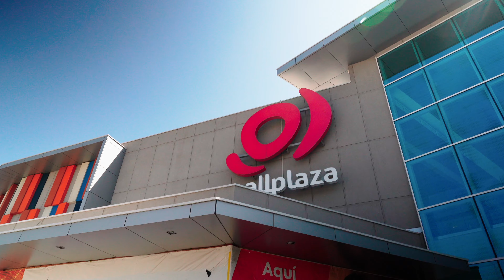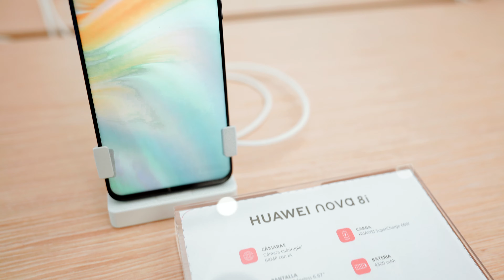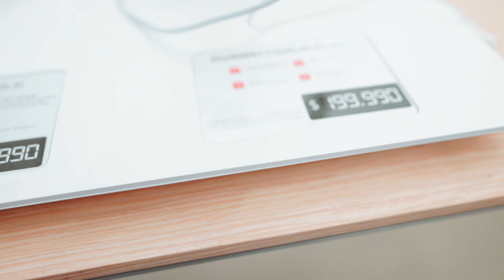😱 Nueva HUAWEI STORE Mall Plaza Norte - VLOG #2 🔥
Amigos HUAWEI nos a invitado a lanzamiento de su nueva HUAWEISTORE en MallPlazaNorte @BelenSotoInfante @mallplaza @HuaweiMobileChile
 donde hemos podido conocer todos los productos Huawei y tambien conocer a muchos creadores de contenido del Pais
 los invito a que visiten su canales  links: 👇

Espero les guste el VLOG Saludos